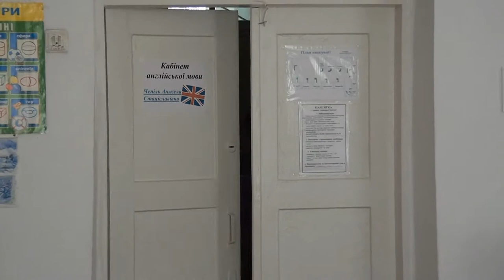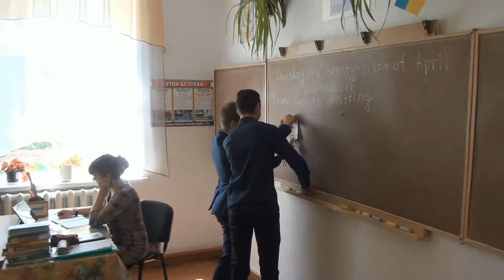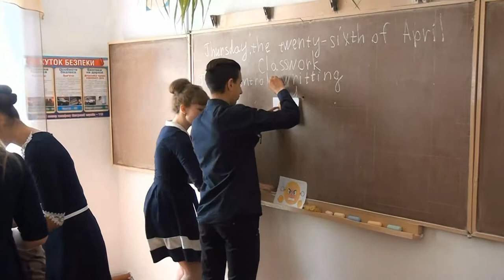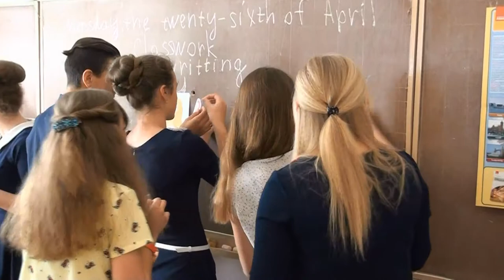Урок Іноземної мови у 9-му класі